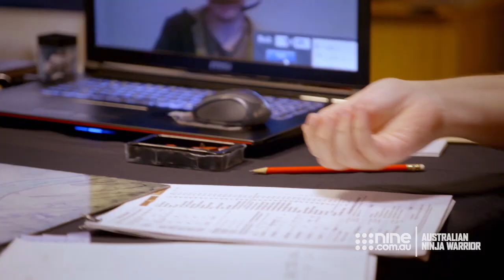Jake Baker blitzes the course in his first Ninja appearance | Australian Ninja Warrior 2020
The new Ninja impresses in Heat 1 of Australian Ninja Warrior 2020.

Australian Ninja Warrior moves to Melbourne and is taken to a new level. Ninjas come face to face with mind-blowing new obstacles and for the first time a winner will be crowned. Join hosts Ben Fordham, Rebecca Maddern and Freddie Flintoff.